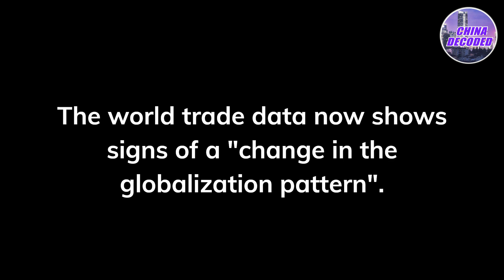Foreign trade situation is not looking good, Biggest Canton Fair failed